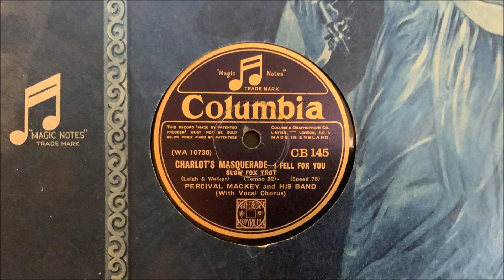Percival Mackey and His Band (v. Maurice Elwin) - "I Fell for You" (1930)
"I Fell for You" (from "Charlot's Masquerade [1930]). Recorded in London on October 4, 1930 by Percival Mackey and His Band, with vocalist Maurice Elwin. Columbia CB-145 mx. WA-10736-2.

Personnel: Percival Mackey dir. Jack Jackson-Andy Richardson-t / Ben Oakley-tb / Chester Smith-another?-cl-as / George Smith-ts / Dave Fish-vn / Pat Dodd-p / Bob Martin-bj-g / Jim Bellamy-bb-sb / Bill Harty-d / Maurice Elwin-v